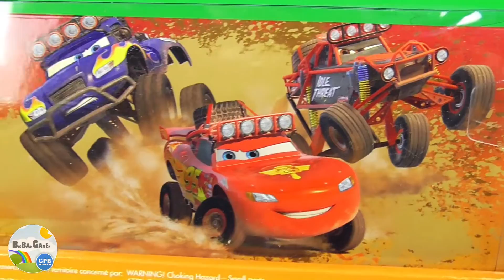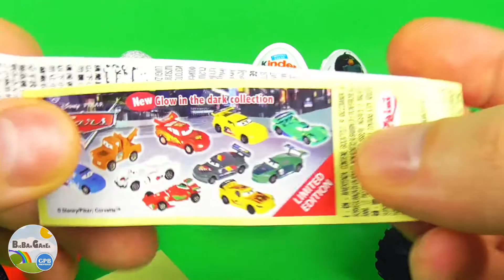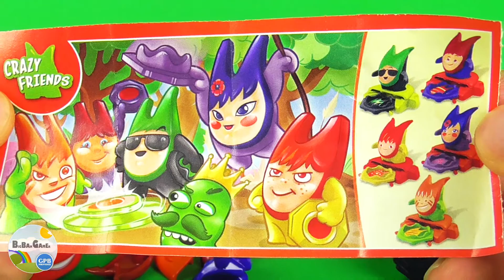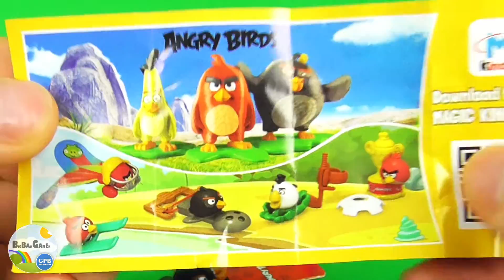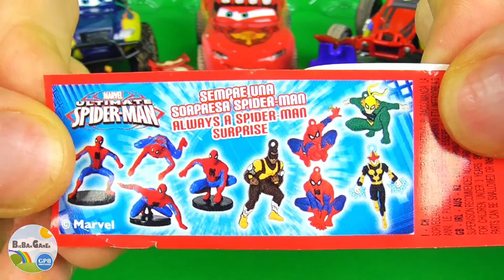Lightning McQueen Off Road Series · 3 Pack Set Die Cast Cars Set · Disney · Pixar · Cars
BigBAMGamer presents a new unboxing video Lightning McQueen Off Road Series · Die Cast 3 Models Pack Set · Disney Cars!

This is a set of 3 die-cast vehicles with moving wheels of Lightning McQueen, Blue Grit and Idle Threat.